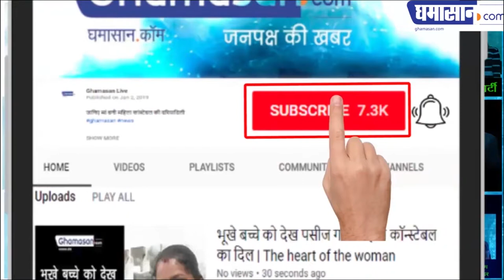Types Of Indian People in Shopping Mall | Harsh Beniwal